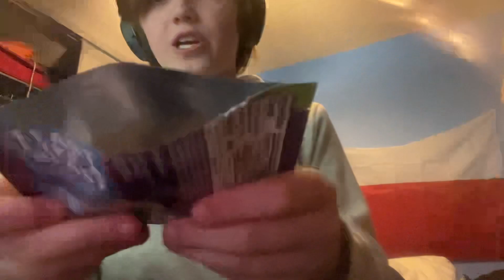taste test of prime cherry freeze and Karl gummies